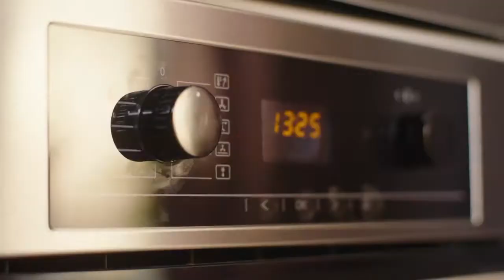Couronne de porc braisée